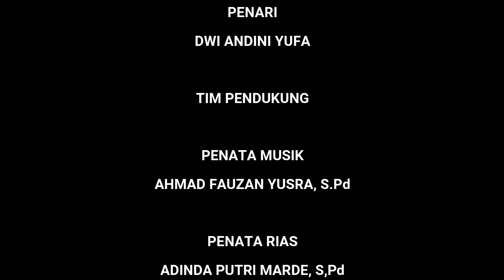TARI KREASI_Dwi Andini Yufa_SMAN 2 Lubuk Sikaping_Kabupaten Pasaman_Sumatera Barat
Tari Kreasi oleh  : Dwi Andini Yufa
Kelas                    : XI IPA 1
Sekolah               : SMAN 2 Lubuk Sikaping
Kabupaten          : Pasaman
Provinsi               : Sumatera Barat

Pembimbing       : Indah Septiani, S.Pd